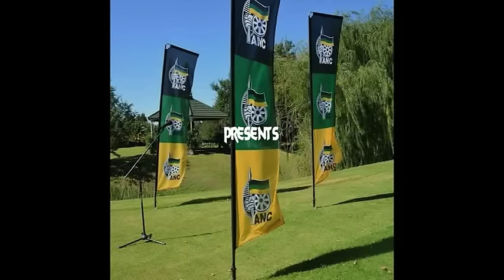Thandanani Ngcobo - Umhlaba wonke ezandleni